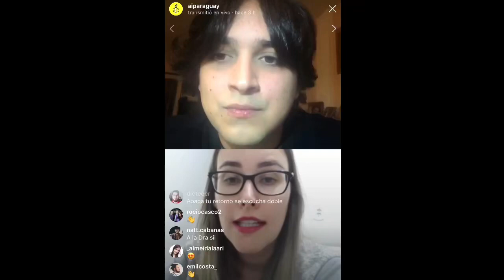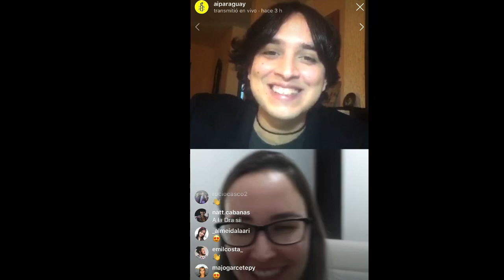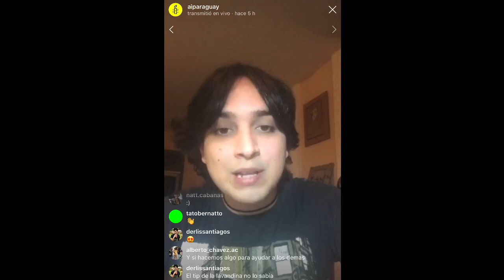Entrevista a la Dra. Alexandra Kuhn - Médica, Medicina ortomolecular.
Charla Virtual "Bienestar y alimentación sana durante la pandemia del COVID-19. Recomendaciones para fortalecer el sistema inmunológico" Entrevista a la Dra. Alexandra Kuhn - Médica, Medicina ortomolecular.